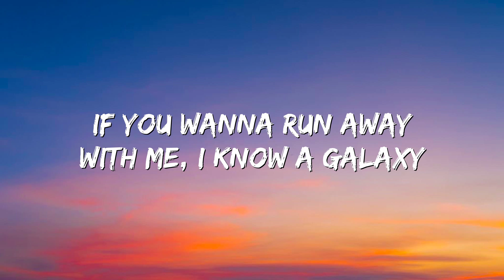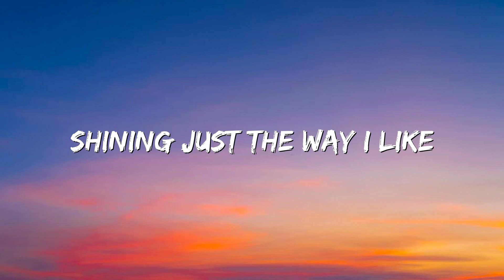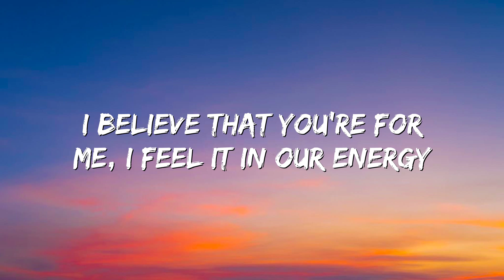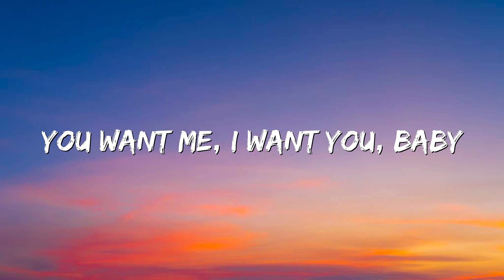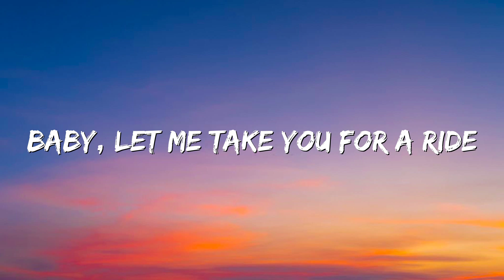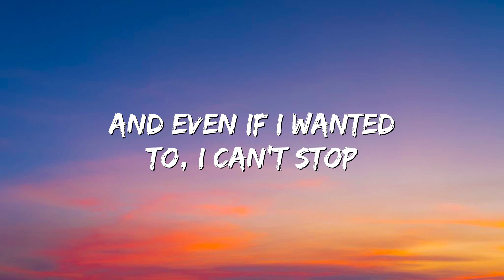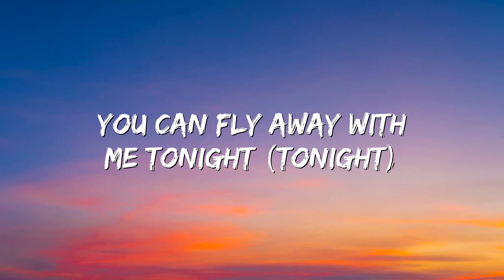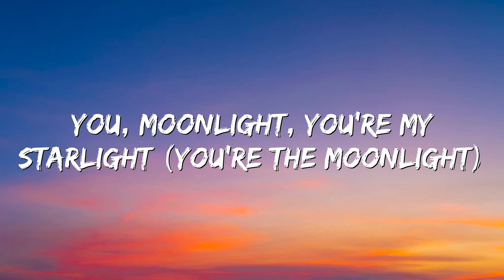Levitating - Dua Lipa (Lyrics)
I'm levitating
I'm levitating
I'm levitating
I'm levitating
I'm levitating